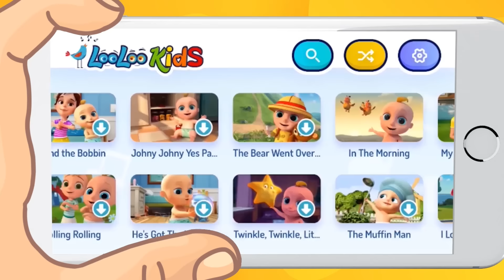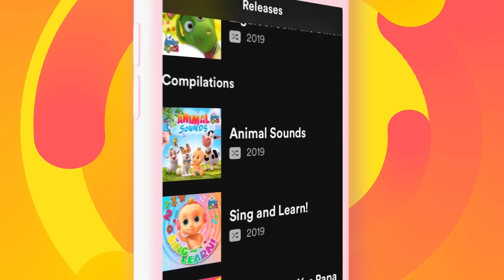We Have Fun - S3EP36 Kindergarten Fun Highlights Compilation - LooLoo Kids Songs for Kids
Learn the finger names in a funny way with Johny and a ladybug. The best baby songs from LooLoo Kids in a one hour compilation for happy kids. Have fun with funny songs for kids.😁📢Listen on SPOTIFY

Johny is playing outside and is learning finger names. Learning is easy with Johny, our educational songs present content in a simple and funny way. Nursery rhymes are an awesome way to entertain your little ones.

This one hour long LooLoo Kids compilation brings you multiple educational songs for kids in one video. Johny is playing in his garden with a nice flower and then we will learn about ocean animals and discovers the sea with ,,A sailor went to Sea". Learn the vowels with Apples and Bananas and dance with the most popular dance song for kids ,,Baby Shark"

LooLoo Kids is a safe destination for Children's learning and entertainment. The best English learning lessons for kids are now the Musical Adventures of Johny & Friends.

🧒We Have Fun Lyrics

We have fun, and we play
With our thumb we play today
If our thumb should get too slow
Our pointer finger says hello.

With our pointer finger we play today
If our pointer finger gets too slow
Our middle finger says hello.

With our middle finger we play today
If our middle finger gets too slow
Our ring finger says hello.

With our ring finger we play today
If our ring finger gets too slow
Our pinky says hello.

With our pinky we play today
If our pinky gets too slow
Our palms can say hello.

We have fun, and play
With our palms play today
If our palms should get too slow
Then our fists can say hello.

With our fists we play today
If our fists should get too slow
Then our legs can say hello.

With our legs we play today
If our legs should get too slow
We close our eyes and to sleep we go.

🎵  Go to your favorite song by selecting a title below!  👇

00:00 We Have Fun
02:39 A Flower in My Garden
04:08 A sailor went to sea
07:36 Apples and Bananas
10:07 Baby Shark
11:56 Chocolate
13:52 Drawing Song
15:27 Five Little Ducks
17:17 Five Little Monkeys
19:31 Happy Birthday
21:06 He's got the whole world in his hands
23:16 Humpty Dumpty
25:01 Incy Wincy Spider
26:37 London Bridge Is Falling Down
28:19 Looby Loo
30:30 Mary Had a Little Lamb
32:41 My Baby`s First Haircut
34:41 One Little Finger
37:06 One, Two, Buckle My Shoe
38:04 Peek-a-Boo
39:53 Pin Pon
41:39 Rolling Rolling
43:37 Seven Days
45:34 She'll be Coming Round the Mountain
47:40 Skidamarink
49:13 Skip to My Lou
50:45 Ten Little Friends
52:20 The Ants Go Marching
54:20 The Frog Song
55:44 BINGO
57:40 Cobbler Cobbler
59:20 Wind the bobbin